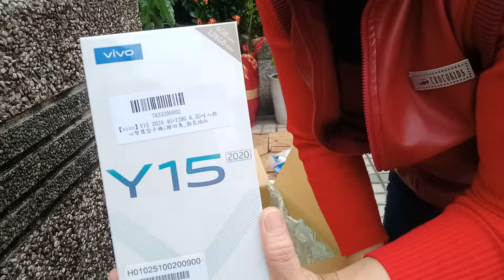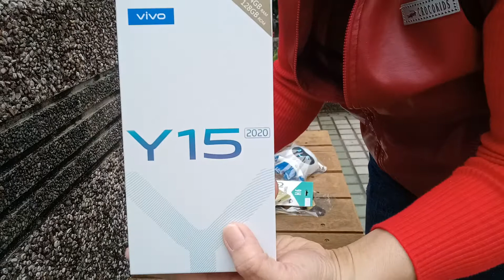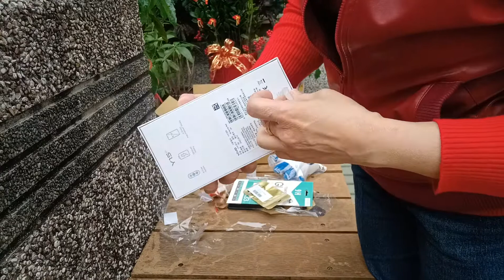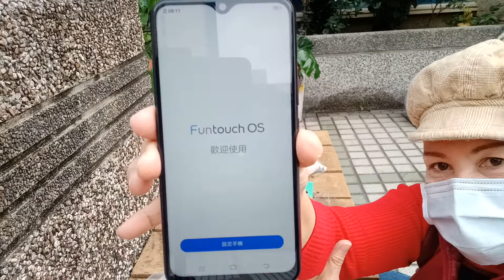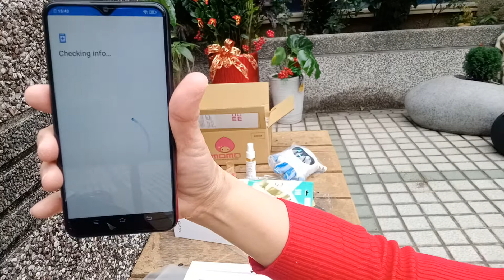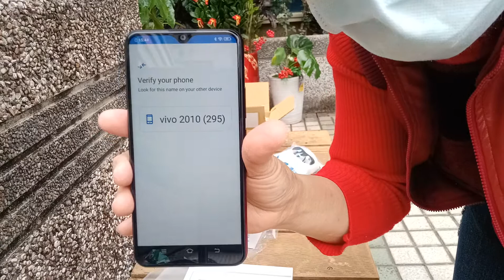Unboxing my order from MOMO | Malou Abucejo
Good For Taking Videos.